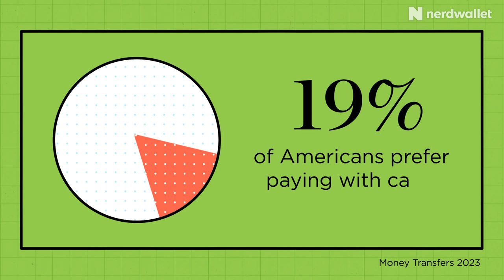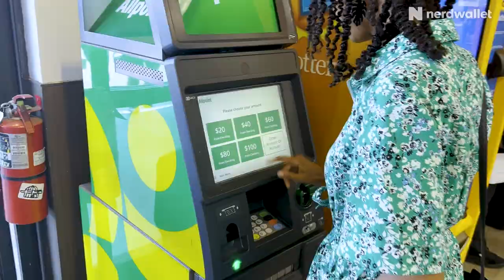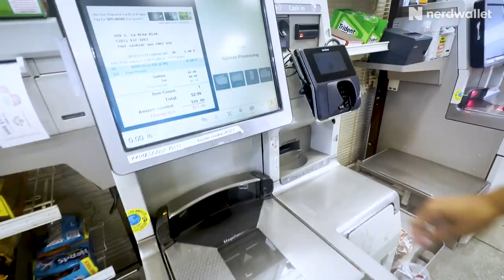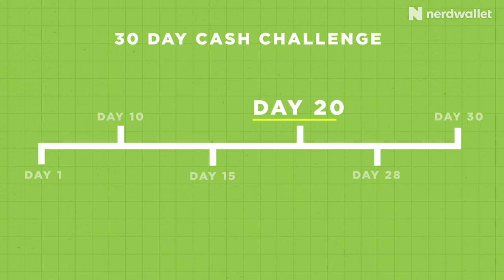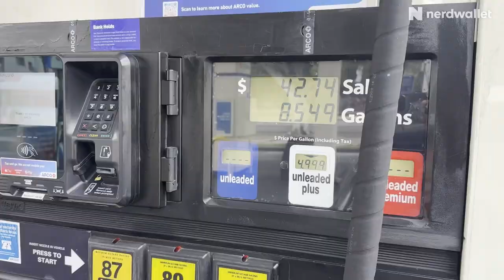Does Using Only Cash Work For Saving Money? Here's What Happened | NerdWallet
Nikita Turk puts the 30 day cash challenge to the test. Along the way she shares pros and cons to using only cash plus how much she saved, how it impacted her budgeting and personal finances, and what she learned from participating in the challenge.